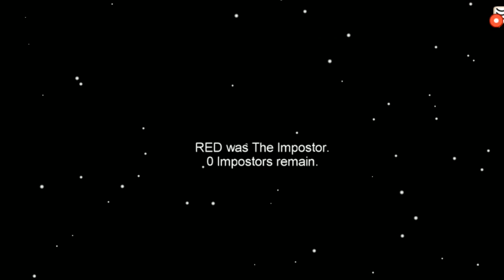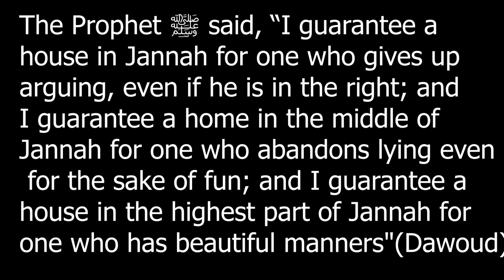AMONG US in Real Life | Watch out for the Hidden Message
Maaz has been totally absorbed in playing Among Us for over a week now. We have decided to come up with a video featuring him in it. Please support him by watching this video till the end :)